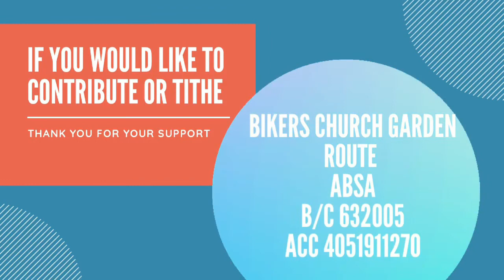Midweek Message 9 July